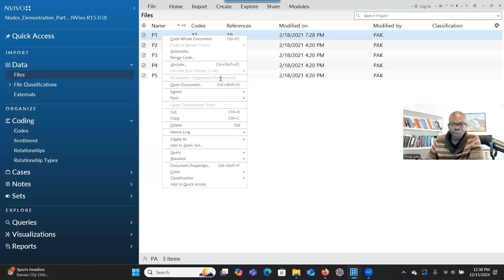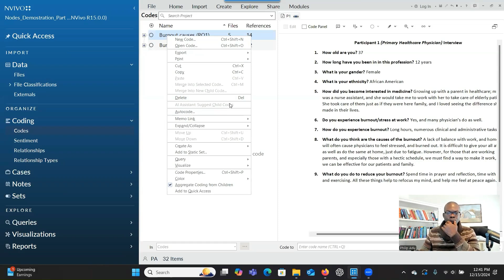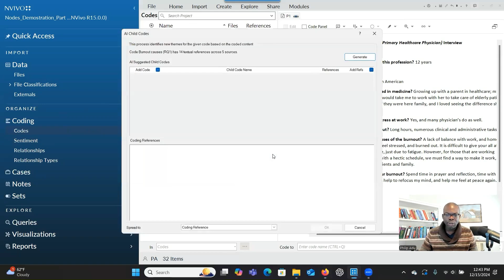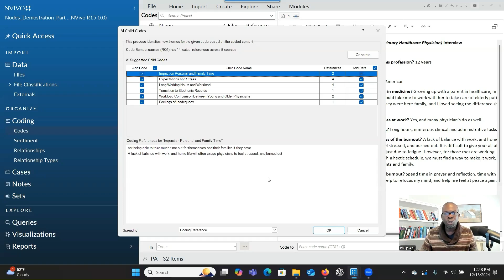NVivo 15 AI Assistant Not Working? Here's the Solution!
Struggling to use the AI Assistant in NVivo 15? Learn how to resolve issues when the feature isn't working. This video explains simple fixes like ensuring internet connectivity and logging into your NVivo account to unlock the AI Assistant’s full potential. Watch the step-by-step guide to get back on track and maximize your productivity with NVivo 15.